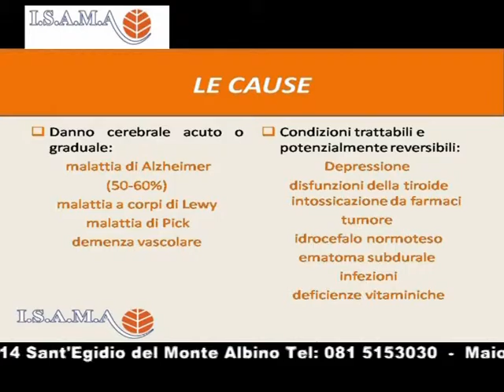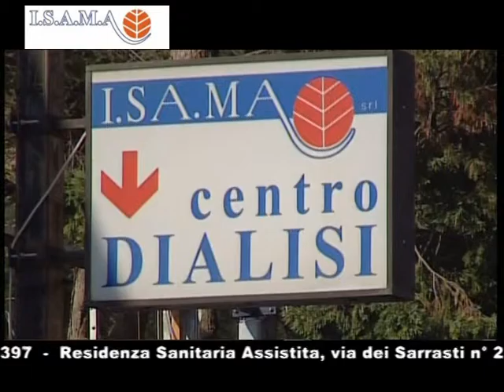Isama Settima Puntata